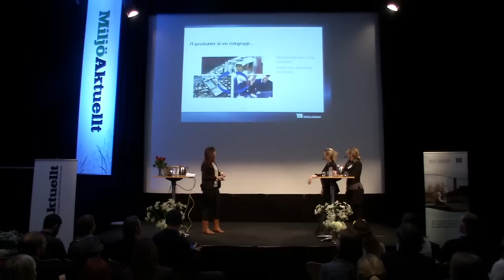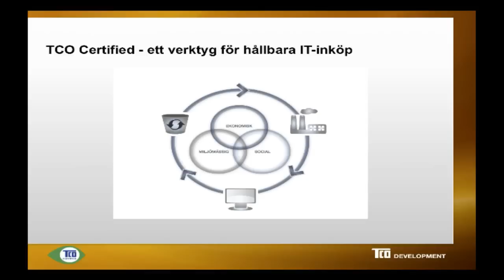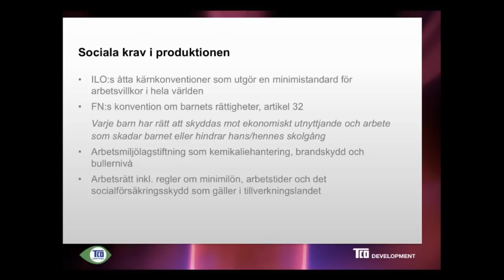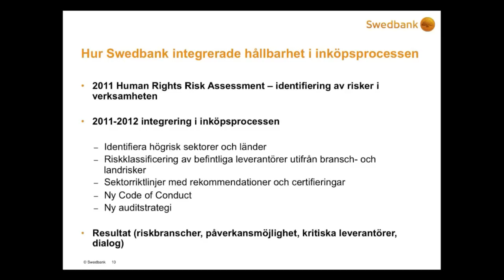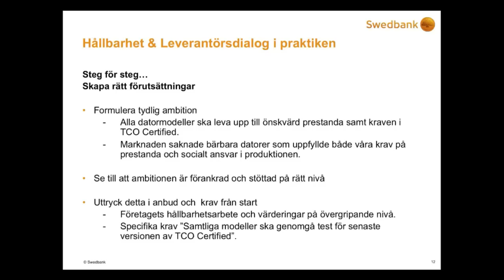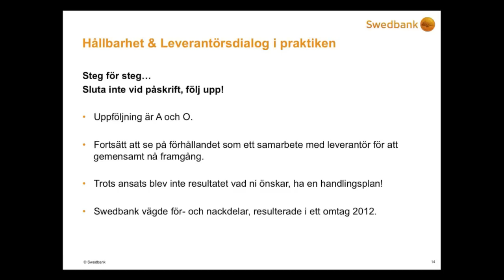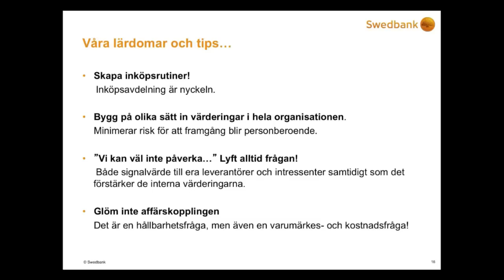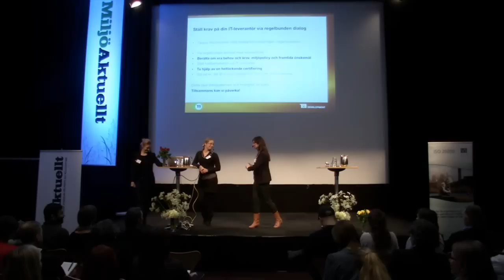Social Responsibility Day 2013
TCO Development och Swedbank höll ett gemensamt seminarium om hållbar upphandling av IT och de skärpta kraven på socialt ansvar i produktionen som ingår i TCO Certified.